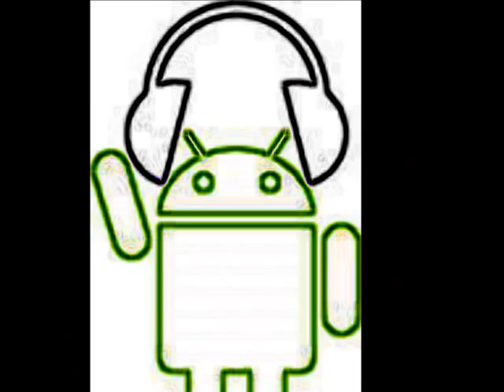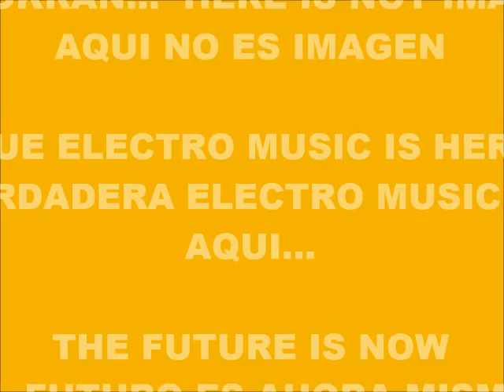CYBER MUSIC 9752-ECHO VOICE-PRODUCED IN MY PLAY 2 MARVOK345